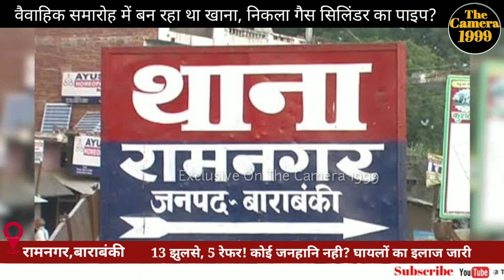Gas Cylinder का निकल गया पाइप| बच्चों सहित13 लोग चपेट में| 5 ट्रॉमा रेफर, अन्य का इलाज जारी......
बाराबंकी के थाना रामनगर क्षेत्रान्तर्गत वैवाहिक समारोह के दौरान मंडप में चल रही थी पूजा, उसी स्थान पर बन रहे खाने में प्रयोग किया जाने वाला गैस सिलिंडर का पाइप निकल गया और फिर उसने पंडाल को गिरफ्त में ले लिया जिसके उपरांत 13 लोग चपेट में आ गए, हालांकि किसी प्रकार की जनहानि की बात सामने नही आई है, घायलों का इलाज जारी है।